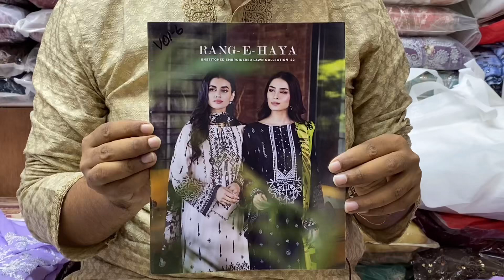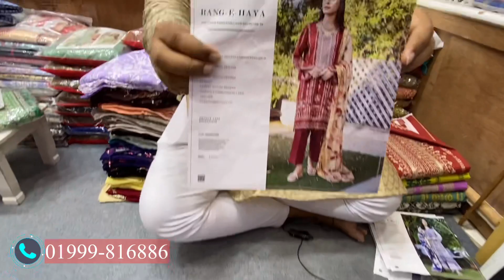Pakistani Rang E Haya by Gulljee Vol-06 Cotton Three Piece 2022